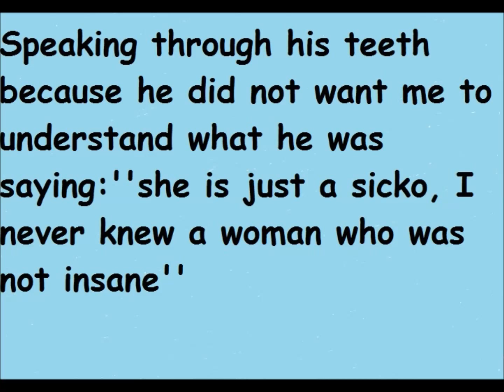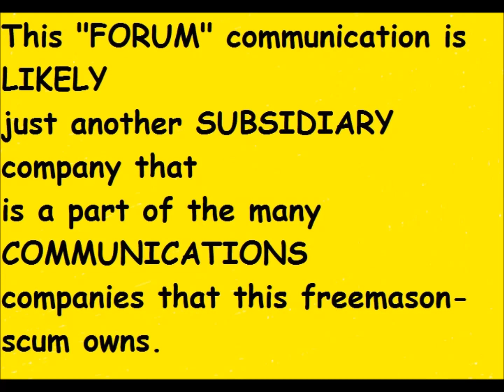STRAIGHT FROM HELL-O 4th DIMENSION CASINO AVANTGARDE1611 !!